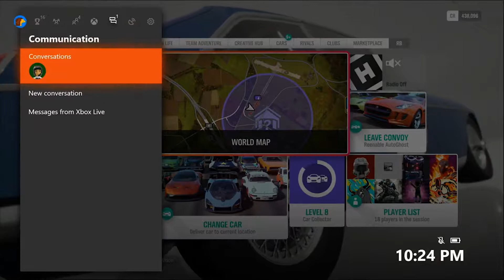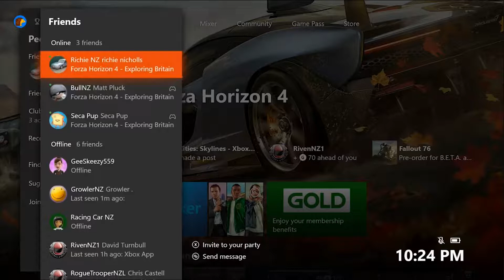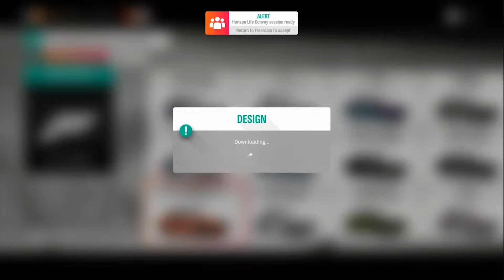KSR - Forza Horizon 4 - Live Stream 2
Founded in: 2004, KSR has become New Zealands premiere virtual motorsport community. But we are more then just sim racing, We regularly play Grand Theft Auto, Rocket League, Battlefield and many more.

KiwiSimRacing is powered by New Zealands award winning internet provider Inspire.Net